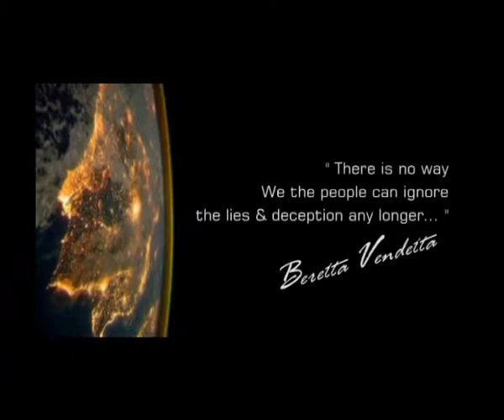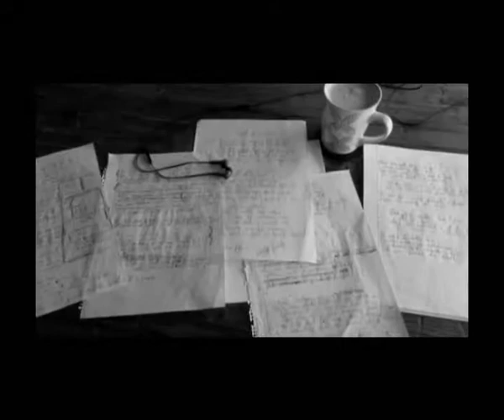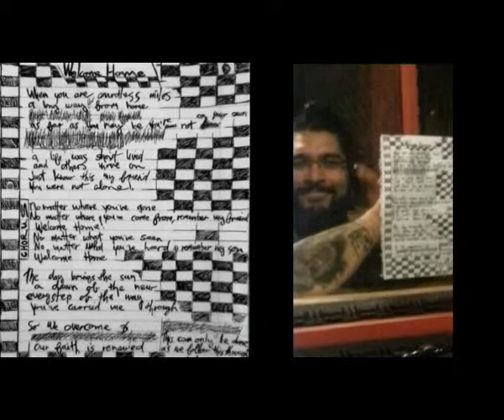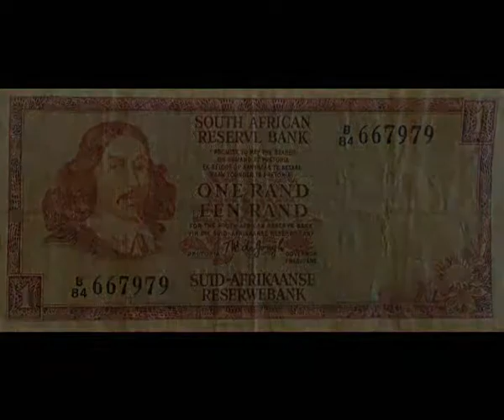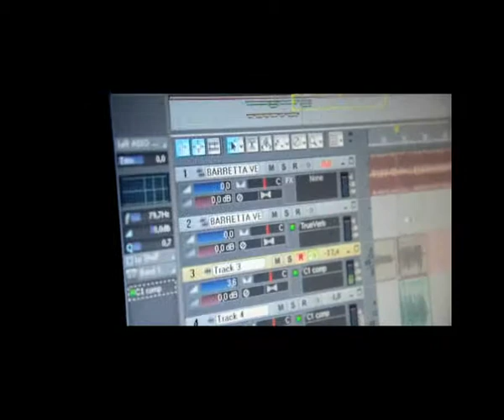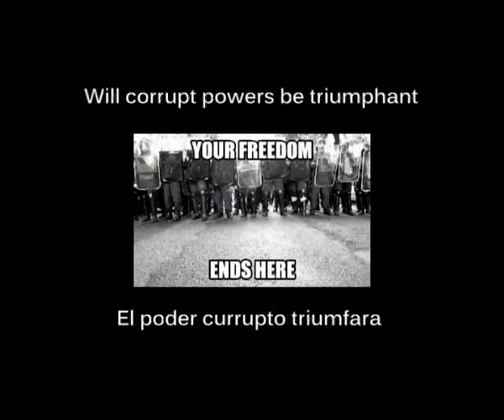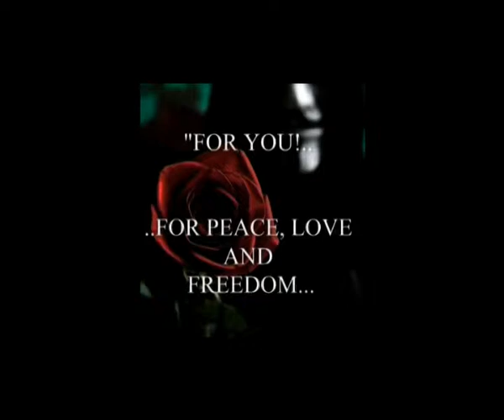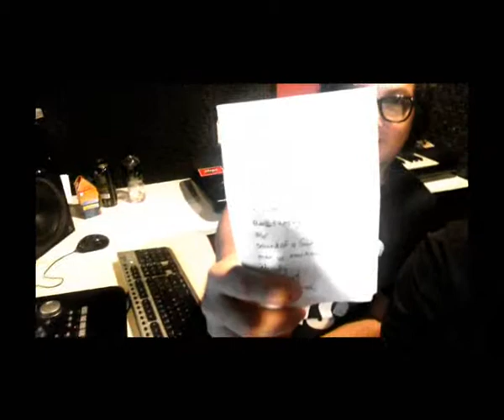Beretta Vendetta Documentary Part 1